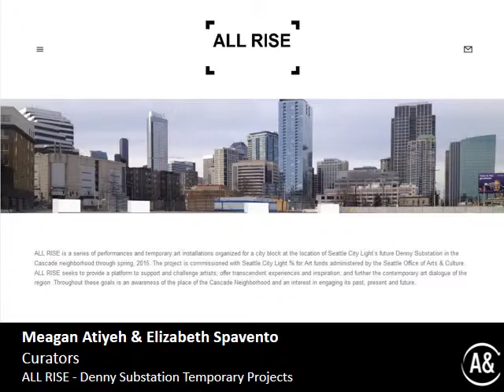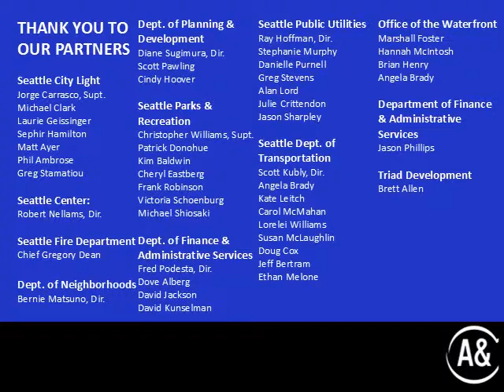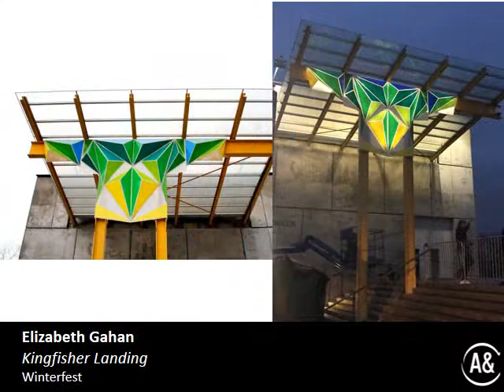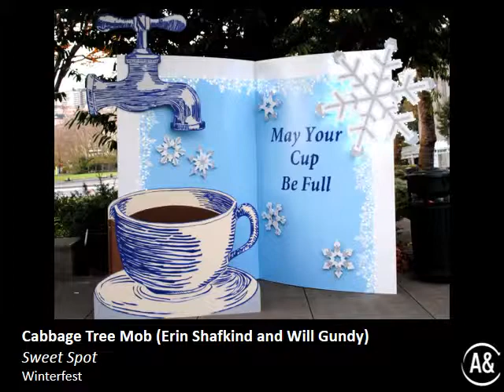Making Art Work: 2014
The work from nearly 50 artists that were added to the Seattle Public Art collection in 2014.